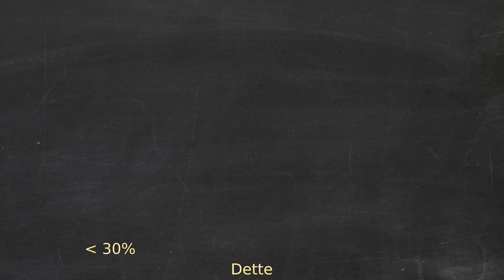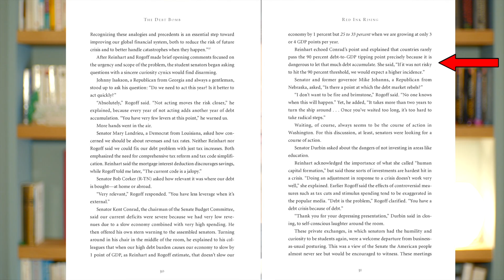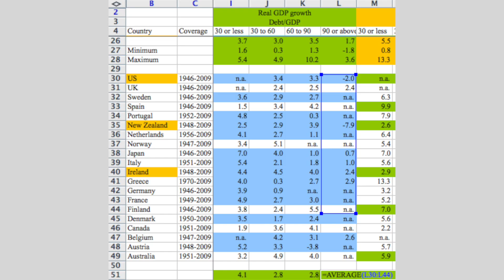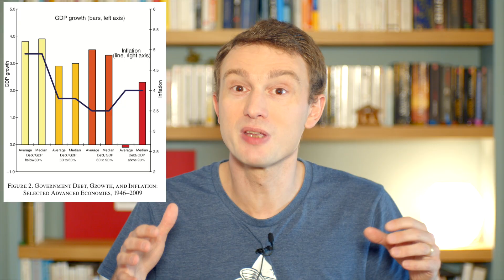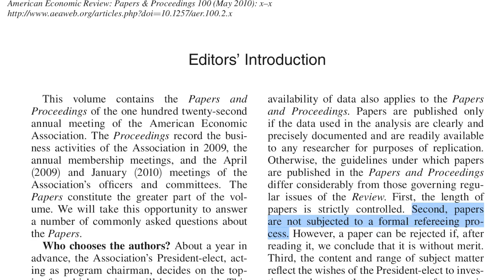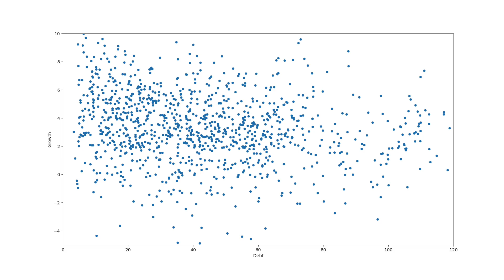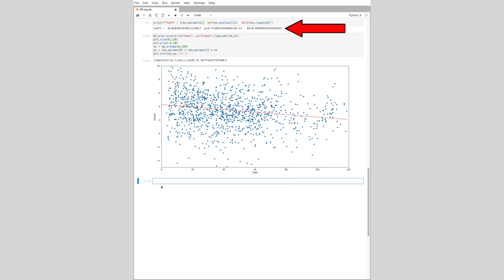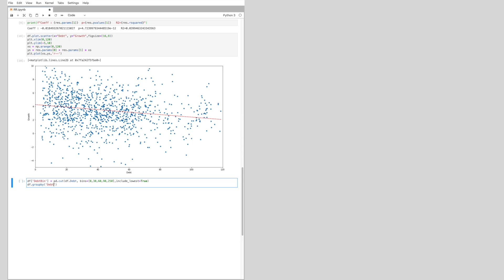Les politiques d'austérité : à cause d'une erreur Excel ?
Comment un article économique ayant eu une influence majeure sur les politiques d'austérité s'est finalement révélé faux, à cause d'une erreur de calcul sous Excel.

Détails et compléments dans le billet de blog qui accompagne la vidéo

* MES LIVRES :
- "Mais qui a attrapé le bison de Higgs ?"